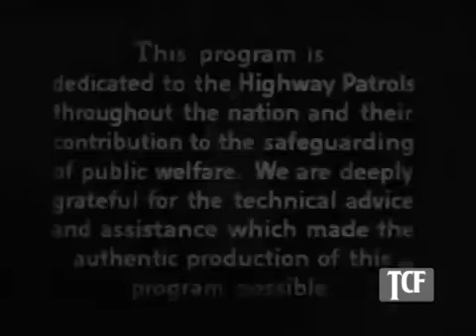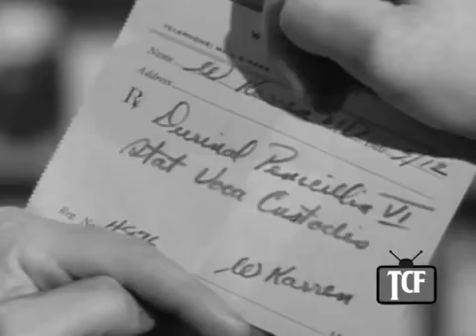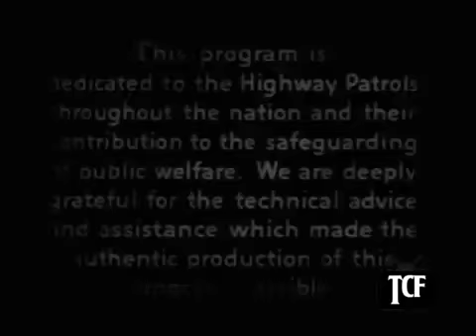Freeway Patrol 34 İn Double Copter & 36 Loss Of Life